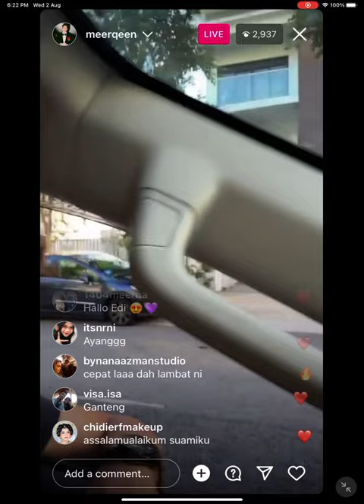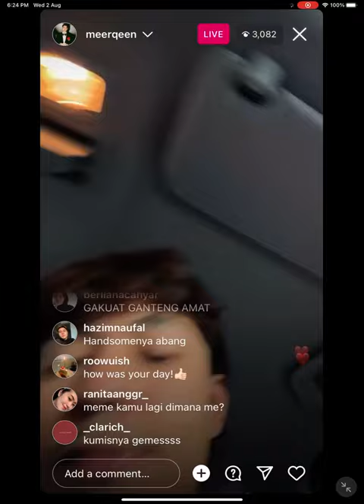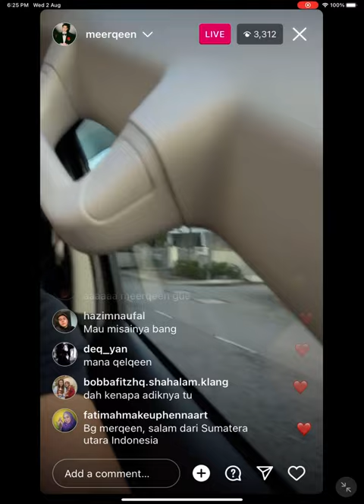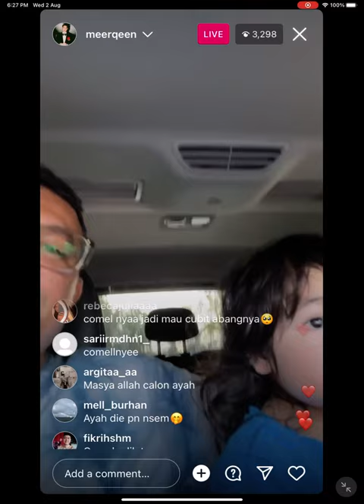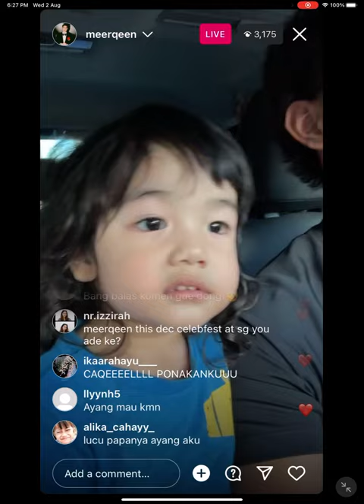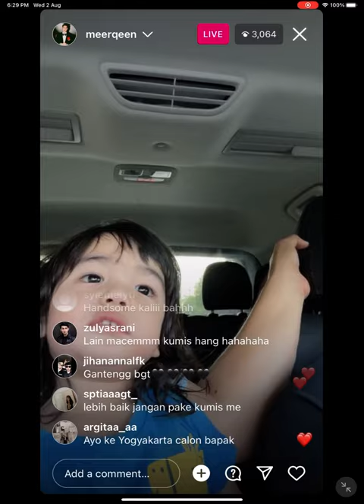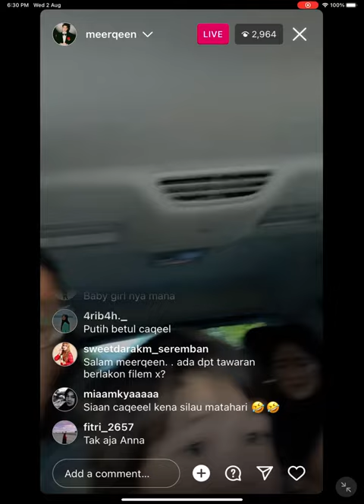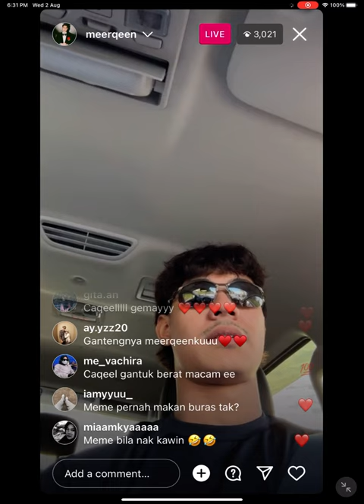Meerqeen ig live 2/8/2023